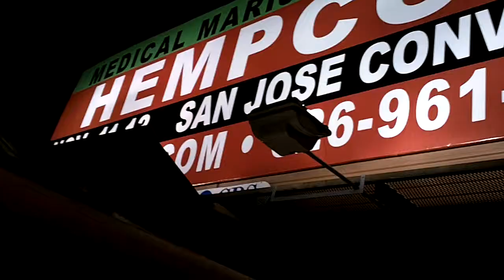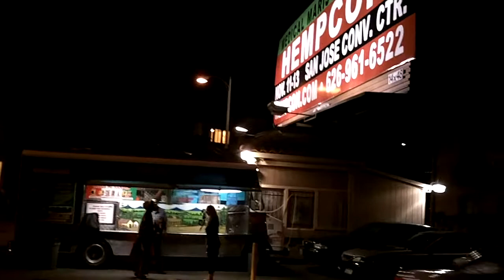HAH FASHION: Heather Holton and Najee Rene at Oakland Taco Truck